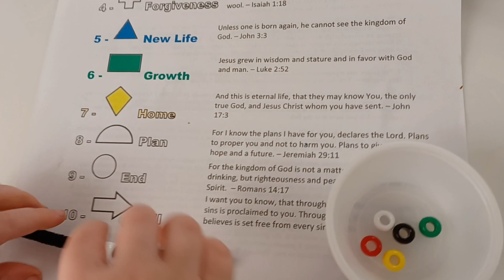My favorite Broly